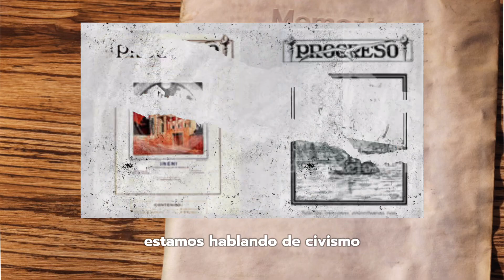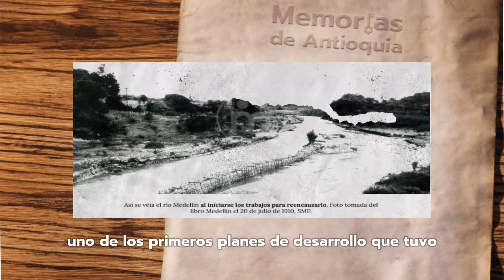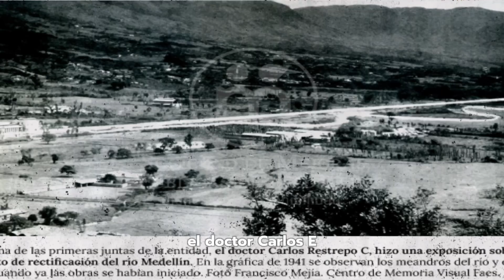Memorias de Antioquia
Daniel Ramírez Mejía, miembro de la Academia Antioqueña de Historia, nos cuenta la importancia de la Sociedad de Mejoras Públicas